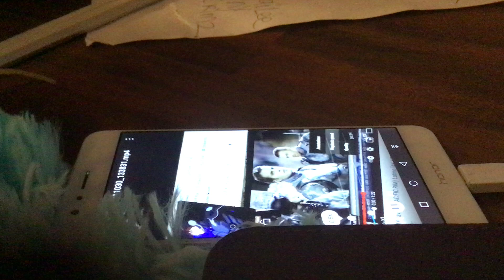Bridge waterfront erueka vs. thunder highway